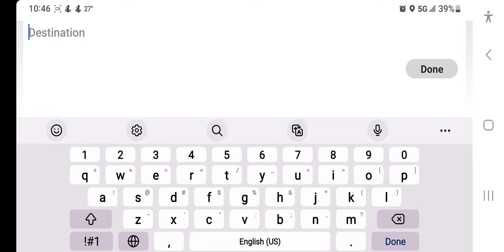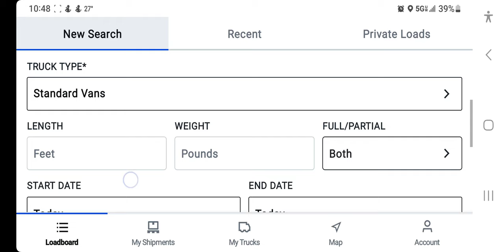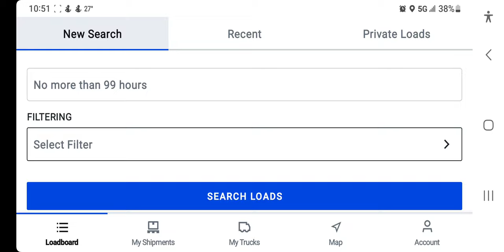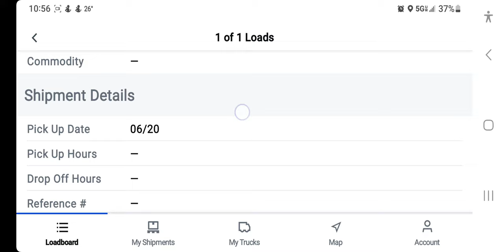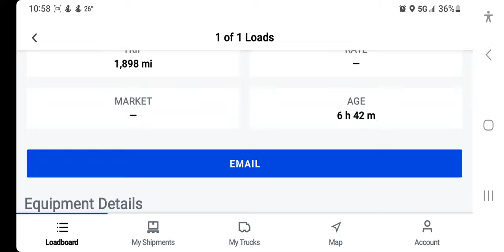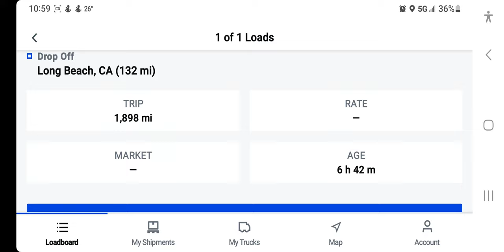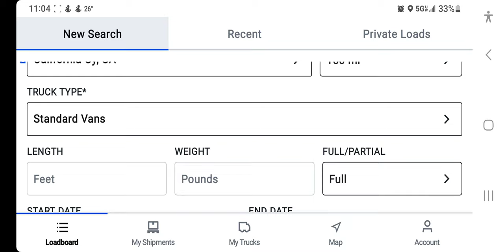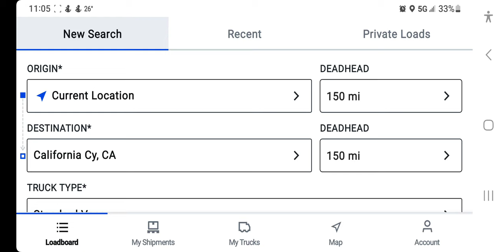როგორ ვიპოვოთ ტვირთი ჩვენით,ანუ რას აკეთებს დისპეჩერი